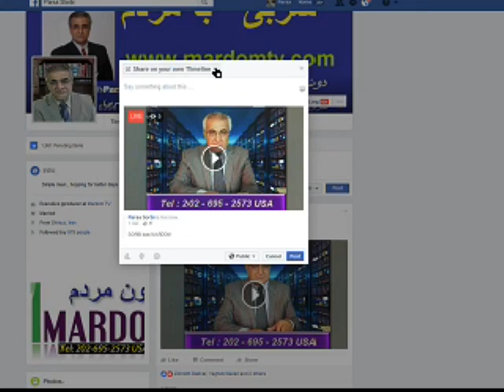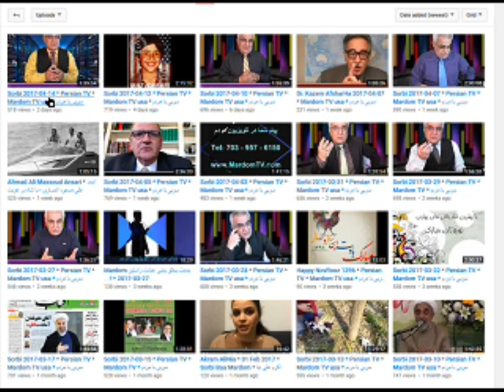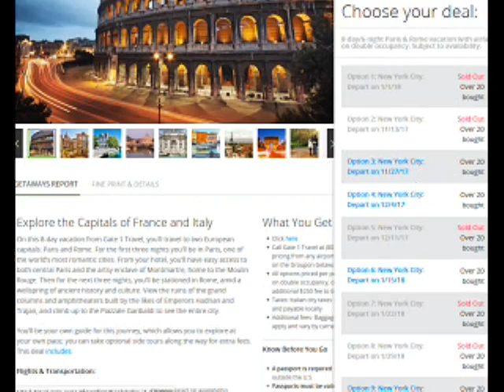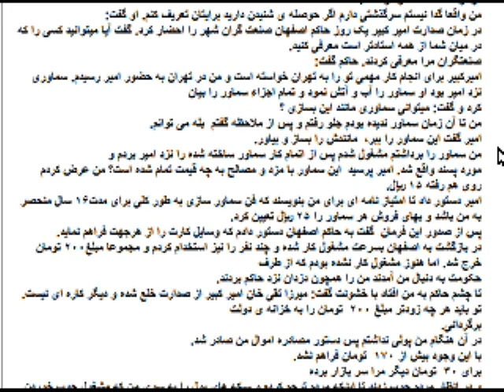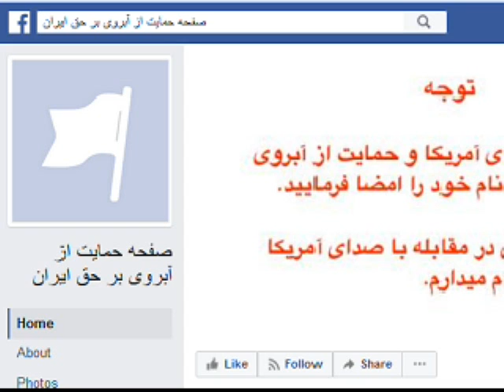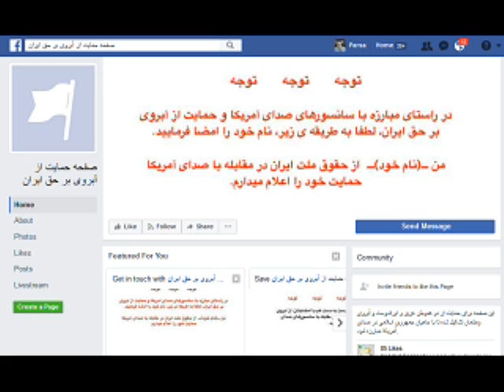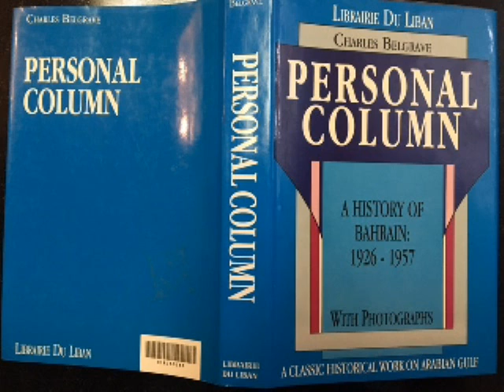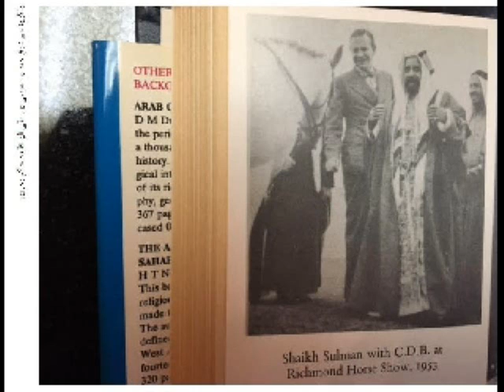Sorbi 2017-04-17 * Persian TV * Mardom TV usa * ​سربی با مردم ​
یاد و خاطره ات همیشه زنده و جاودان است رضای مهربان تا اینکه ما هم به تو بپیوندیم رضا صفدری مستانه شرق